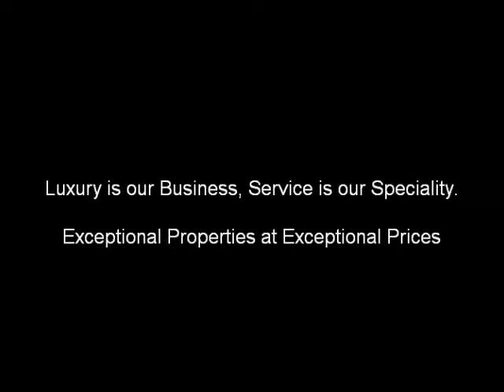Neo Provencal Luxury Rental Property in Cannes with Amazing Sea View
Neo-Provencal style renovated villa to a very high standard with splendid sea view from Cannes Bay to Esterel. Situated within a short drive distance from beaches and city centre
swimming pool 15 x 3m

Location :
This villa is perched on the hills of Cannes in prestigious Super Cannes area with amazing bay and sea view. Nice airport is 30 minutes drive and 15 minutes drive to sandy beaches. Optimal solution for MIPIM, MAPIC, Film Festival rental and for summer season also.

Accommodation :
Living room with office area, TV plasma, and relaxing seating zone for 4 people.
Master bedroom: double bed (180cm), dressing area, private terrace, safe. Bathroom with bath, double washbasin, separate toilet. Beautiful sea and pool view.
Bedroom 2: double bed (140cm), en suite bathroom with bath, toilet, washbasin.
Bedroom 3: double bed (140cm), bathroom with bath, toilet, washbasin.
Bedroom 4 (ground level): double bed (180cm), en suit bathroom with bath, double washbasin and toilet.
Independent studio:
Kitchenette, living room with plasma television and sitting area.
Bedroom 5: double bed (160cm), bathroom with shower and washbasin. Amazing sea view.